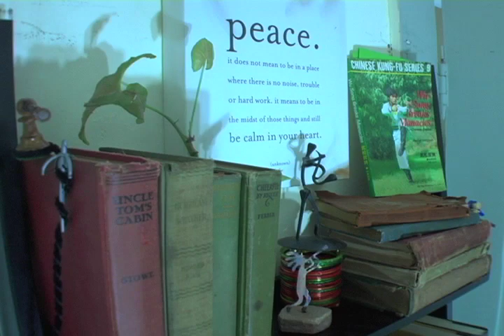The End Game